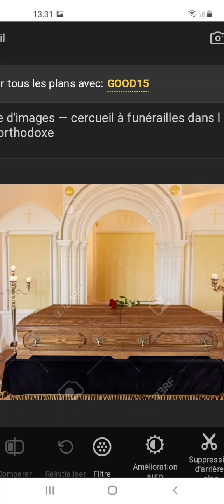ANNAL GADE ANSANM GWO EXPERIANS BONDIEO BAY MESYE SA